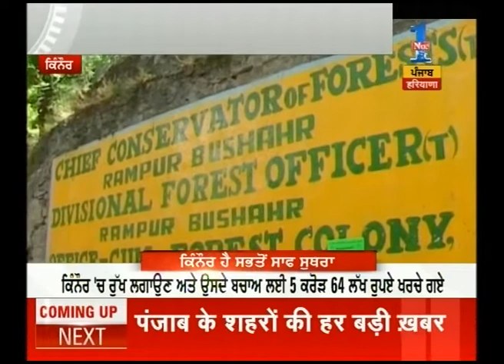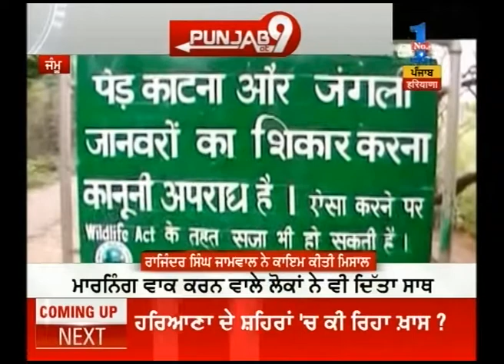Punjab @ 9 : Part 3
Watch Punjab @ 9 to get all the latest headlines and news stories.